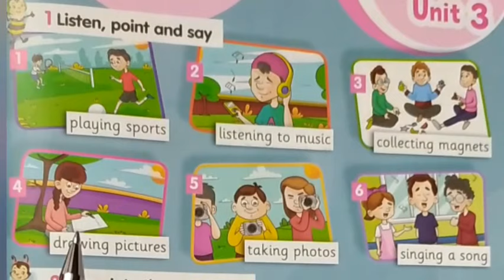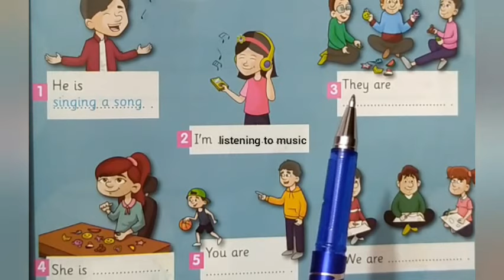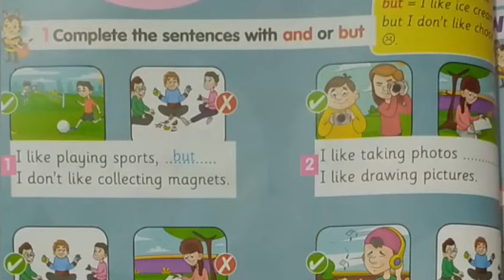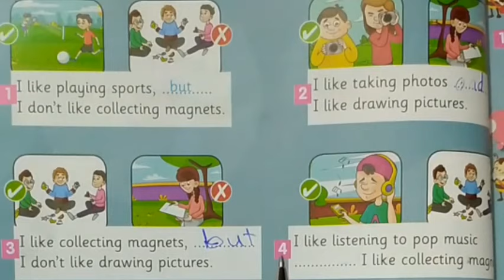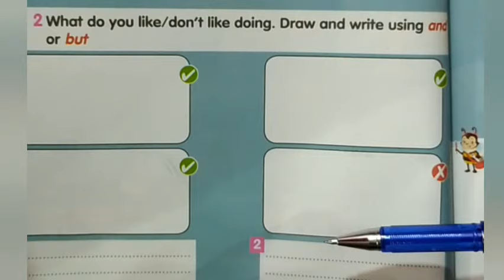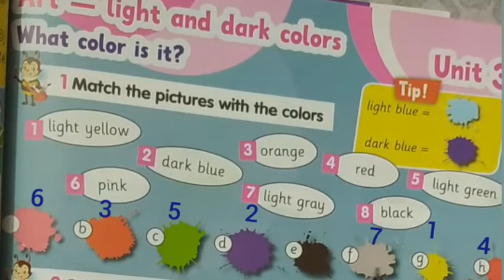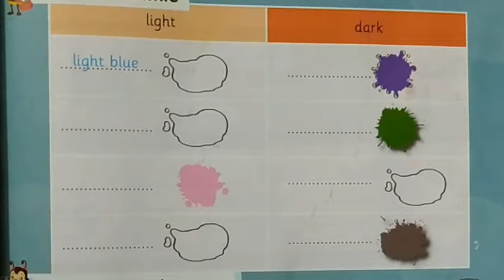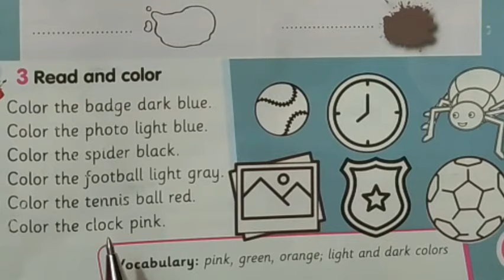حل كتاب المدرسة للصف الثالث الابتدائي الوحده الثالثه Unit 3 2021 On the weekend الجزء الاول